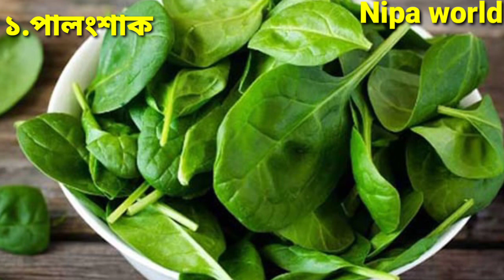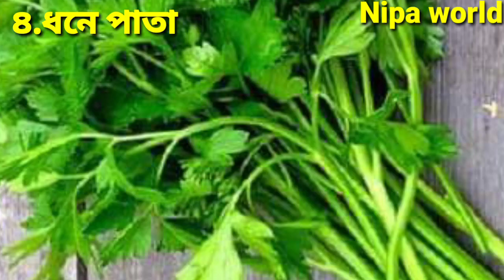শরীরে ভিটামিনের ঘাটতি মেটাতে কোন ৫ সবজি রাখবেন খাদ্য তালিকায়/ভিটামিন যুক্ত সবজি/ভিটামিন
শরীরে ভিটামিনের ঘাটতি মেটাতে কোন ৫ সবজি রাখবেন খাদ্য তালিকায়/ভিটামিন যুক্ত সবজি

General Disclaimer : All The information provided on this video is general purposes only and based on our huge Searches, Experiment and Experience.But this information should not be considered as professional advice. We are not a licensed professional so ensure with your professional consultant in case you need.
All the vedio content published on our channel is our own creativity for information only.
Everyone has a different today strength, skin tone and hair type So first consult your Personal  doctor or expert before use anything